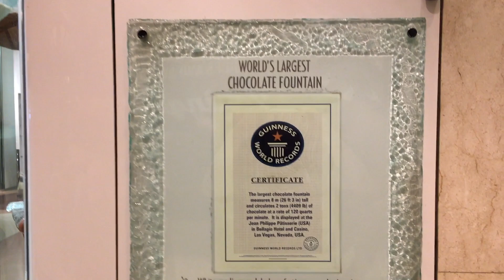The World's Largest Chocolate Factory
The World's Largest Chocolate Factory - Found passing through Bellagio 2 tons of chocolate!